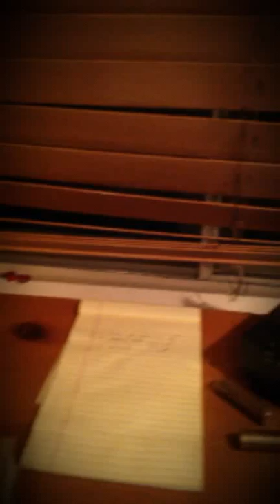The space panda trailer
This is not a real movie and it will not come out so sorry if anybody would like to see it, this is just a test and if anybody would like me to make more movie trailers just tell me ( I will anyways) and I might even make the whole movie.